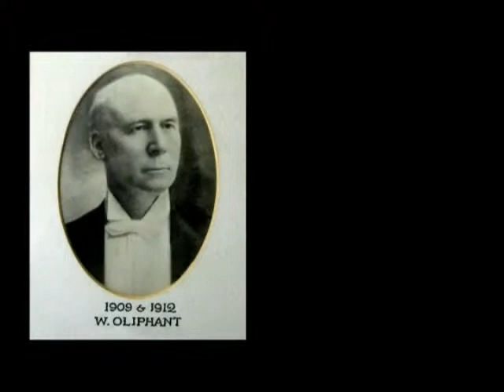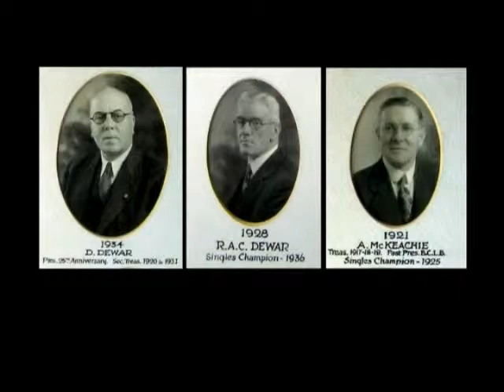Victoria Lawn Bowling Club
2009 induction of the Victoria Lawn Bowling Club into the Greater Victoria Sports Hall of Fame.